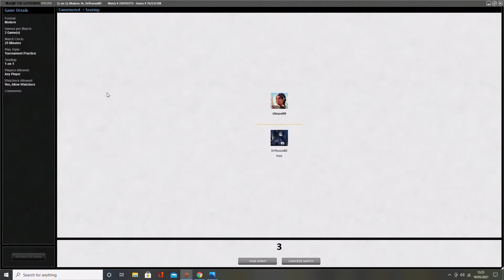(MTGO Modern) Niv Blink VS Dredge